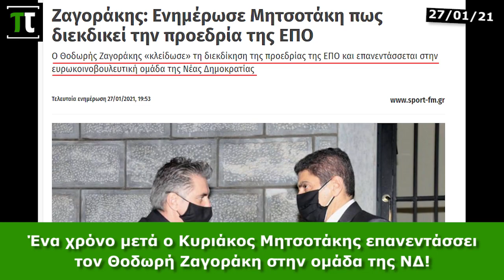Ο Μητσοτάκης εντάσσει ξανά τον Ζαγοράκη στη ΝΔ… που ο ίδιος πέρυσι είχε διαγράψει!